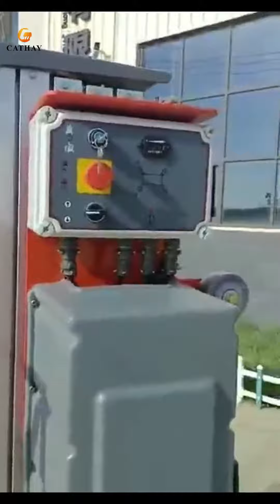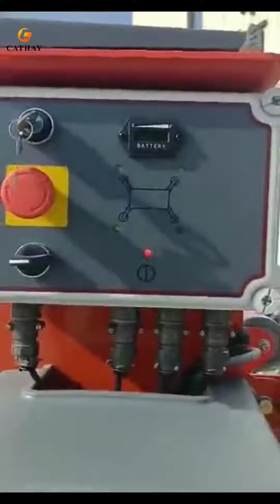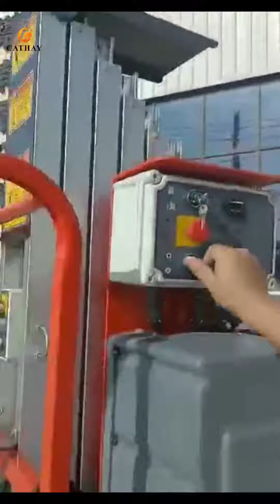Operations of single mast push around vertical mast lift-Shandong Cathay Machinery Co., Ltd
Cathaylift 5~12m Man Lift Aluminum Aerial Lift is so popular in Europe Market and in warehouse Material handling work. Especially for some customers who only have forklifts but no indoor aerial work platform.
This type high configuration aerial work platform is fully similar to GENIE Brand aerial lift, the model is AWP. Not only the overall looks but also the configuration. But we set cheaper price compare with GENIE Brand. Kindly check the more details introduction and the photo below.
Please get in touch with us for more details.